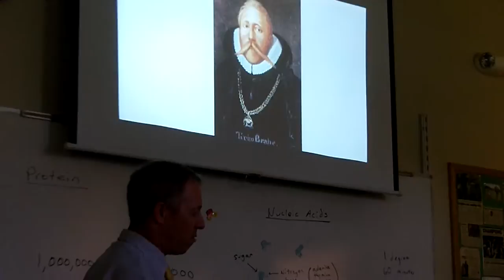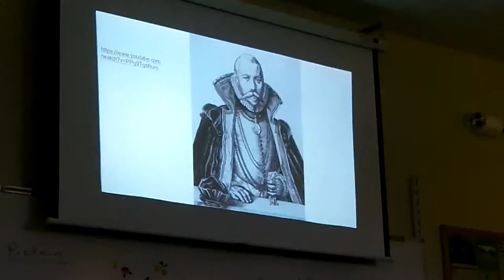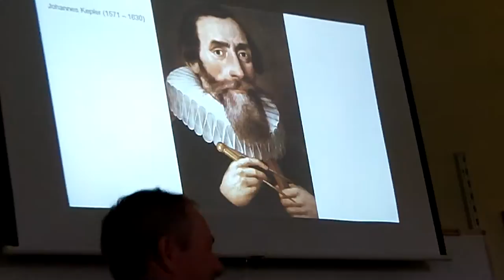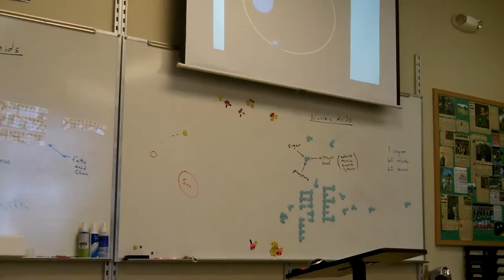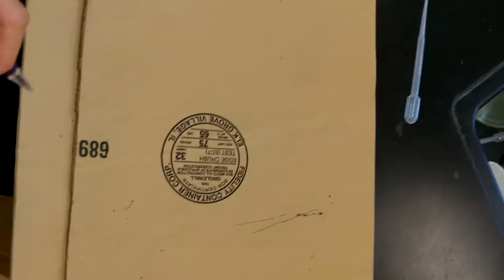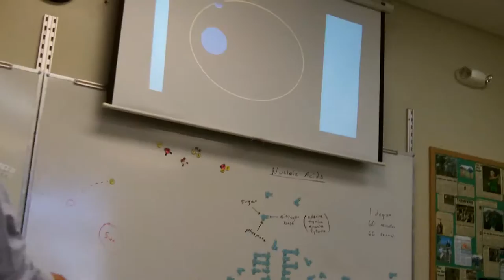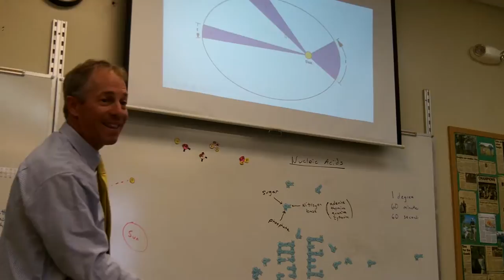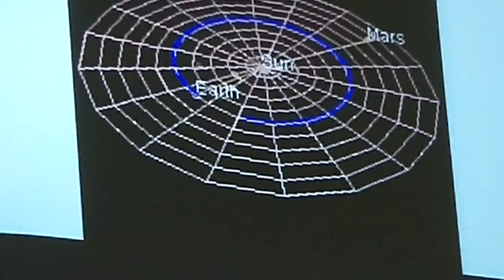Mr Willis' Awesome Astronomy Book Chapter 7 Tycho Brahe and Johannes Kepler